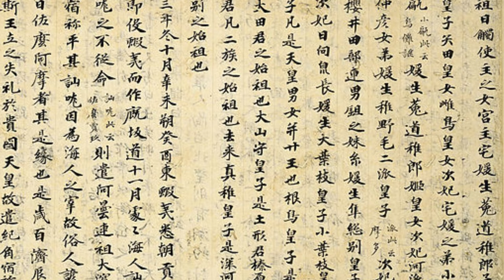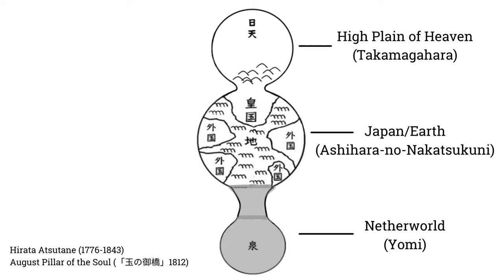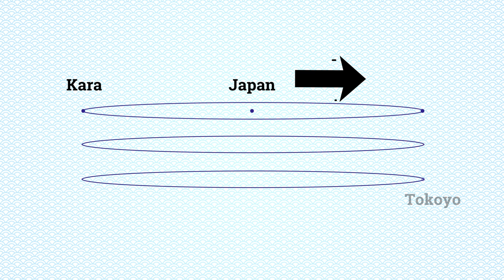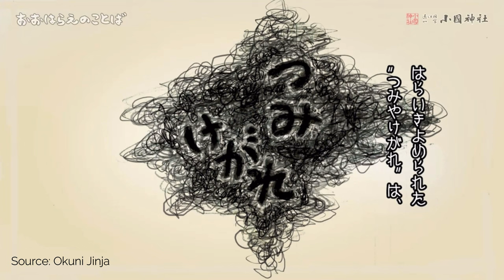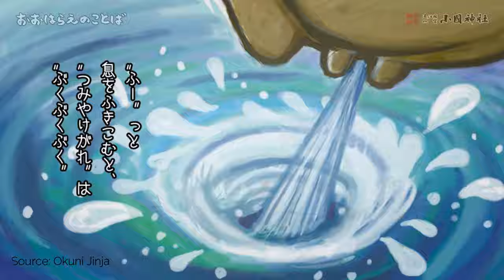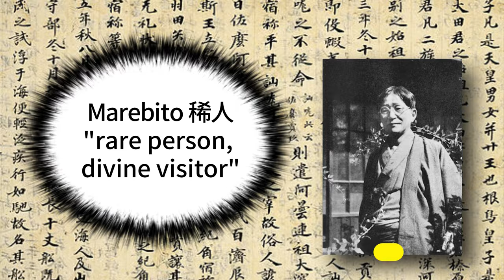Genshin Impact's Enkanomiya Explained: TOKOYO, Japan’s Eternal Underwater Realm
Let’s explore the Japanese lore behind Genshin Impact 2.4’s new underwater realm of Enkanomiya! It turns out that Tokoyo, Japan’s ancient otherworld below and beyond the sea, is the key. Learn more about Japanese myths, religious cosmologies, and the OG Shinto purification ritual. With guest appearance by Japanese ocean religion expert, Dr. Fabio Rambelli from UC Santa Barbara!

📚Sources & Recommended Reading📚
Rambelli, Fabio, ed. The Sea and the Sacred in Japan: Aspects of Maritime Religion. Bloomsbury Academic, 2018.

Blacker, Carmen. The Catalpa Bow: A Study in Shamanistic Practices in Japan. Taylor and Francis, (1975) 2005.

Nicolae, Raluca. “Below and Beyond: Travels to Tokoyo,” Interstudia 18 (2015): 20-32.

Chapters
00:00 Intro
00:32 Genshin Impact’s Japanese-Inspired World
00:51 Watatsumi Island and Enkanomiya
02:32 Enkanomiya is based on XXX???
02:56 Mythological Origins of Tokoyo
04:13 Shinto Worldviews
05:12 Tokoyo’s Connections to Watatsumi
06:27 The Tokoyo Paradox
06:48 Tokoyo: Land of Perpetual Darkness
07:33 Special Guest: Dr. Fabio Rambelli on Shinto and the Sea
9:00 Purification and the Ooharae no Kotoba
10:45 Why is Enkanomiya Connected to Sin?
11:29 Tokoyo: The Ancient Motherland of Marebito
12:43 Tokoyo: Land of Eternal Paradise
13:10  Tokoyo: Land of Foreign Civilization